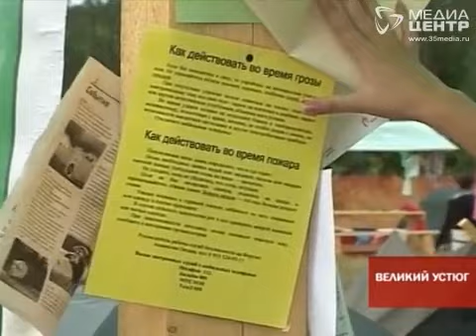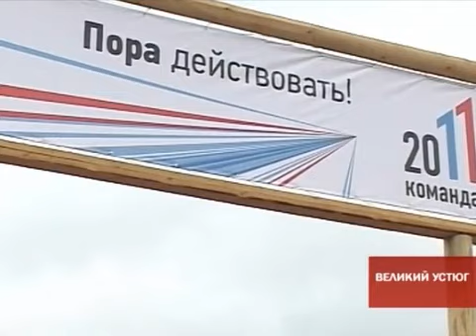«Команда -- 2011» в Великом Устюге